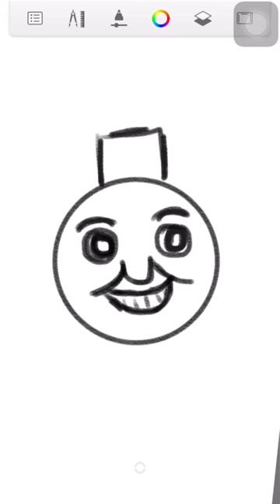Thomas Train Drawing 🚆